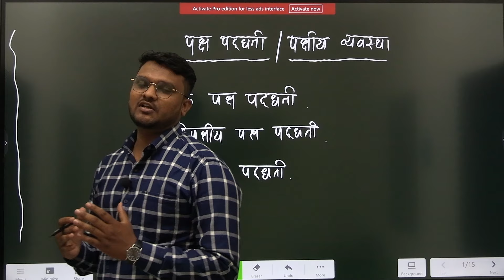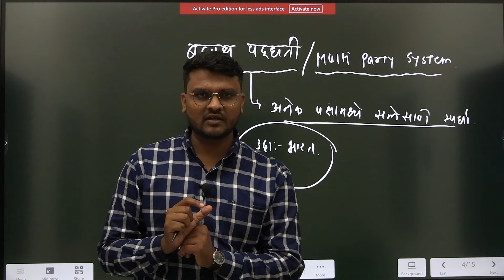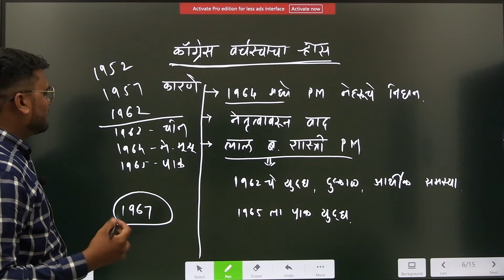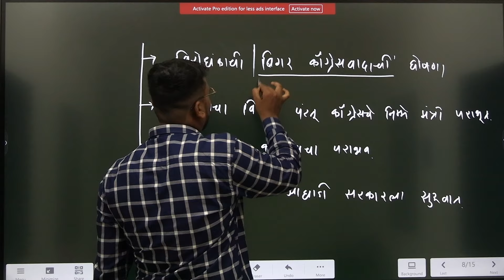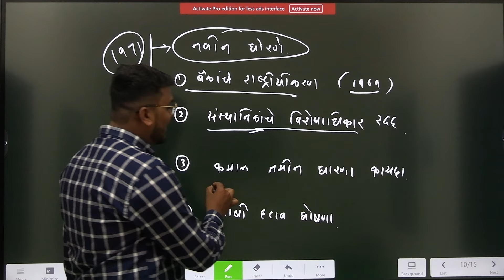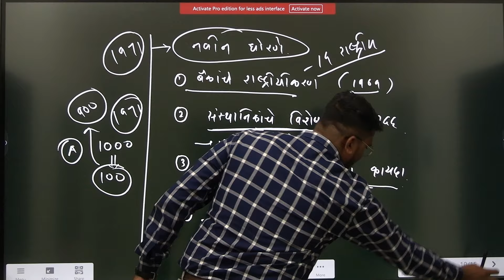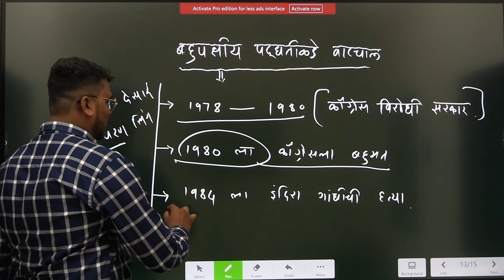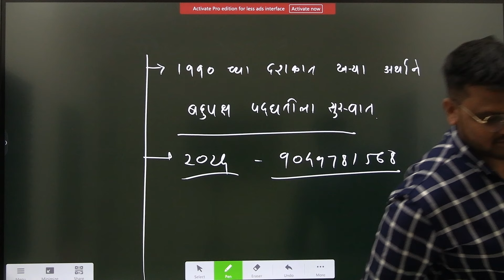भारतातील पक्षीय व्यवस्था By विठ्ठल सर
राज्यशास्त्र आणि आंतरराष्ट्रीय संबंध | भारतातील पक्षीय व्यवस्था | By विठ्ठल सर

2. Our MPSC Technical  app link 👇🏻

3. Our UPSC app link 👇🏻

1. Our MPSC Technical Telegram Channel -

2. Our Main Telegram Channel -

1. VISIT OUR FACEBOOK PAGE ( VIDARBH IAS ACADEMY, AMRAVATI) FOR MORE DETAILS ..

8. शेवटच्या पाच महिन्यांचे नियोजन | टार्गेट 30 एप्रिल 2023 | अराजपत्रित गट 'ब' व 'क' | By सागर सर